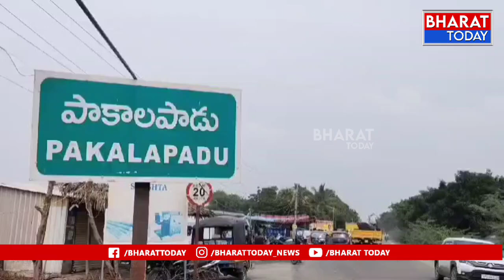సత్తెనపల్లి: గుంతలు లేని రోడ్లే లక్ష్యంగా ప్రభుత్వం ముందడుగు - ఎమ్మెల్యే కన్నా | BT